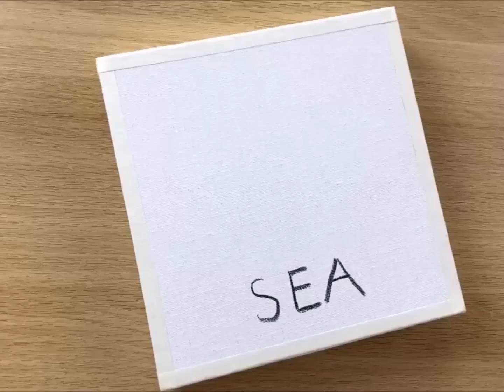BY THE SEASHORE | Contemporary Coastal Landscape Painting Seaside Ocean Beach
This painting was inspired by the Pacific Ocean, ever-changing and majestic. It is an elegant and colourful ocean-inspired piece featuring metallic gold elements, bold texture and a gloss varnish finish with a cool coastal palette. It's painterly, but representational of a seascape/ landscape. It was originally painted as part of a series, but can be used on it's own, as well. The 4 layers of high gloss varnish offers some UV protection, and the painting has a parchment beige painted finish on the sides. It's signed and dated on the back.